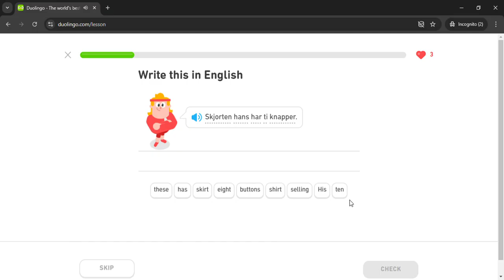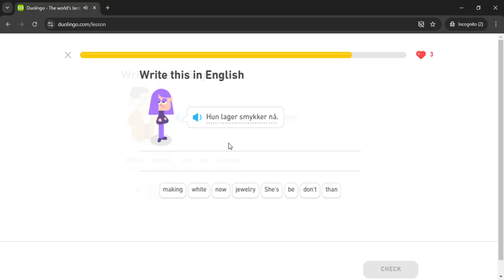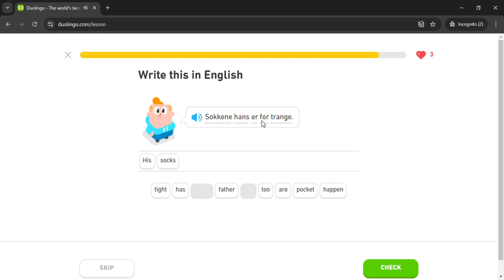Duolingo #863 Norwegian - English (Part 10 - Fashion 2)